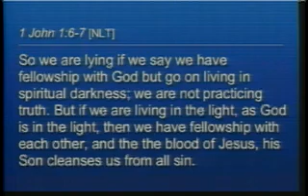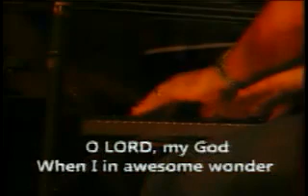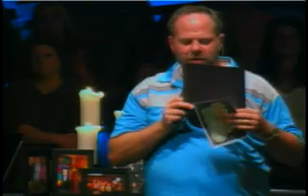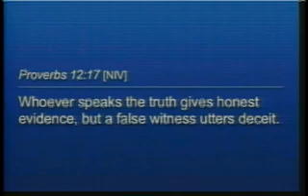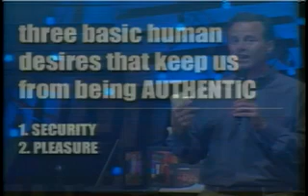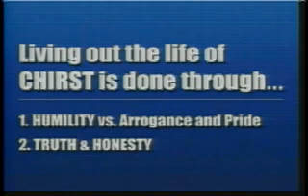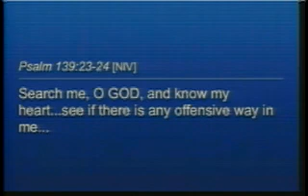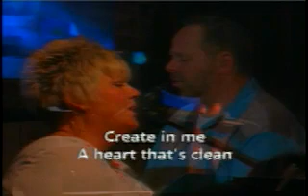Building God's Community; Part II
God is calling every person to participate in building His kingdom. Our church at Newark Naz is a place to call home; a family of people just like you, who offer unique gifts for God to use. With a humble heart and through the power of the Holy Spirit, we get to serve each other in love and be a part of something so rich and so beautiful . . . a community of believers leading people into a growing relationship with Christ.